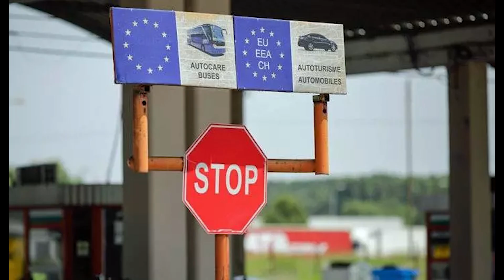Almanya'dan AB ülkelerini kızdıran karar!